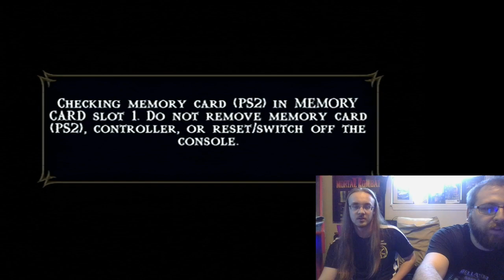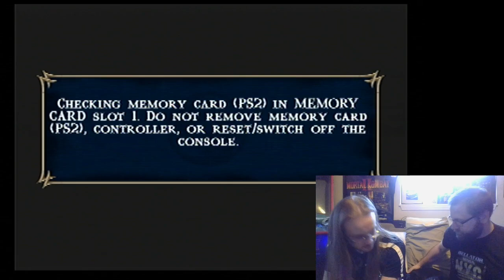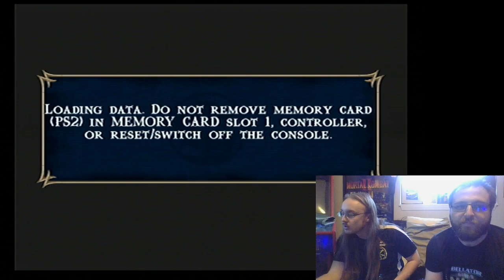Lets Play Mortal Kombat Shaolin Monks Part 1